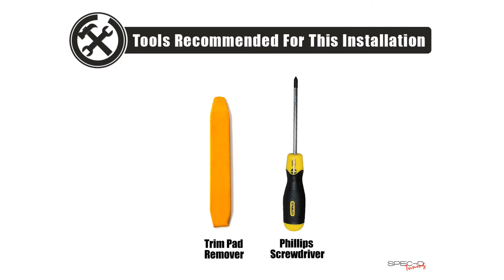Spec-D LED Tail Lights Porsche 911 997 (2005-2009) Clear / Red / Smoked - DIY How To Install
Fitment Information

2005, 2006, 2007, 2008 Porsche 911 (997) Carrera / Carrera 4 / Carrera S / Carrera 4S / Targa 4 / Targa 4S
2007, 2008, 2009 Porsche 911 (997) GT3 / GT3 RS / Turbo / Turbo S / GT2 (Coupe & Convertible model)

Specs & Features

Direct fit replacement for your OEM factory lights
Weather sealed to keep water and dirt out
Easy plug-n-play install
Instant illumination - no need to wait for the lights to warm
Bright LED"s to add style and make your vehicle more visible
Sold as a pair

Product Description

Spec-D Tail Lights are a great way to upgrade the look of your ride!  Each tail light assembly is made from a high quality injection molded housing to ensure that each light assembly is an excellent fit like OEM.  Spec-D Tail Lights have a Polycarbonate lens that gives superior UV protection and is strong against impacts.  Protected with a quality sealant that prevents sun damage to ensure your tail lights have a long lasting shine and new look.

Spec-D offers a 90 day warranty on these tail lights when purchased through Redline360 (an Authorized Dealer)